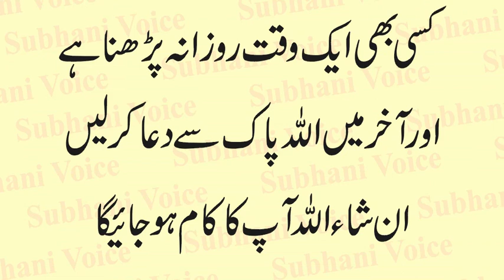Surah Mariyam Ka Khas Wazifa | Job ke LIya Khas Wazifa | Nokri Ke liay Surah Mariyam ka Amal in Urdu